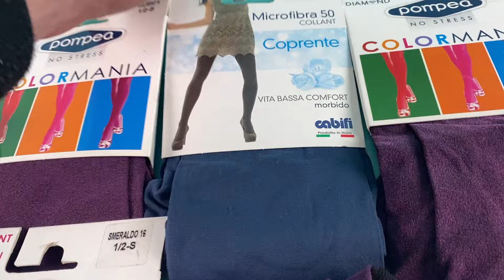Лот О10-22886, Легінси жіночі Coop, вага 2.9 кг (29 шт) ціна 1110 грн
"Легінси жіночі  Coop
Розміри: від S до L"